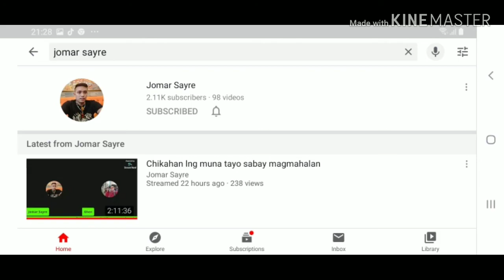12 June 2020